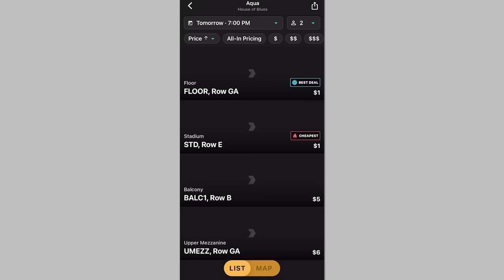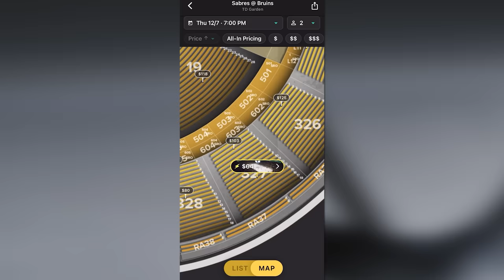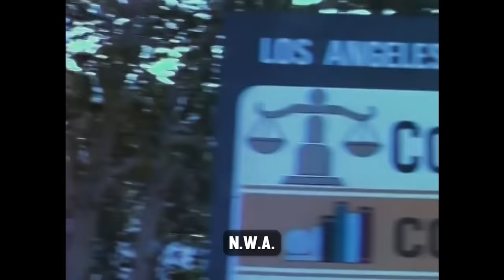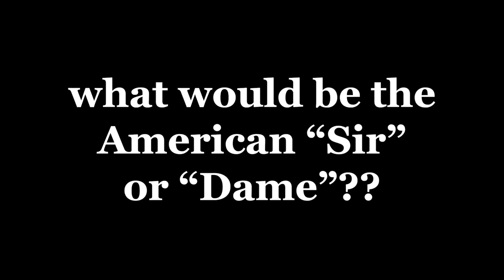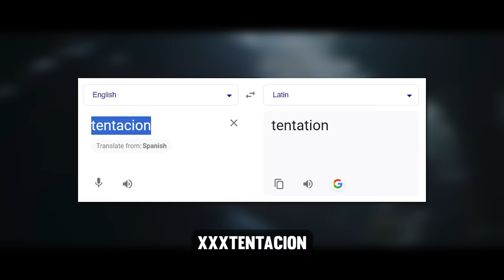Why Musicians Chose Their Stage Names (pt. 2)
Here's part two of the stage names video! In this part, we'll be covering the second half of the alphabet for the random musicians I picked for this big list.